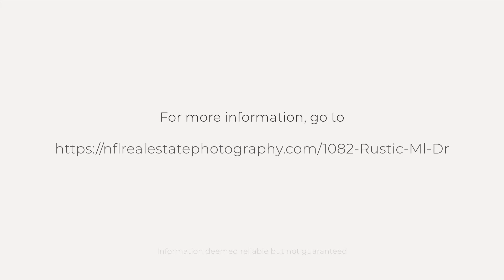1082 Rustic Ml Dr, St. Augustine, FL